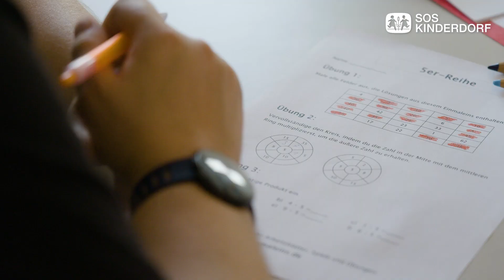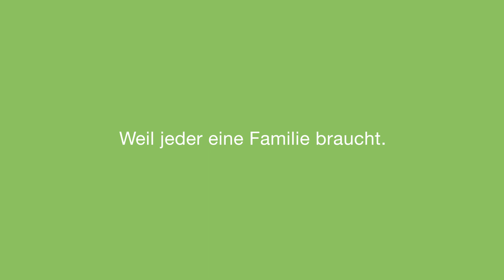Offene Bildungsangebote | SOS-Kinderdorf Lausitz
Unsere Bildungsangebote haben das Ziel, individuelle Lernbedürfnisse zu erfüllen, Wissen zu vermitteln, Fähigkeiten zu entwickeln und den Zugang zu Bildungschancen für alle Menschen zu ermöglichen. Unsere Angebote tragen zur persönlichen Entwicklung, beruflichen Perspektiven, sozialem Wachstum und gesellschaftlicher Teilhabe bei. Indem sie Menschen befähigen und unterstützen, eröffnen Bildungsangebote, wie das Lerncafé, neue Möglichkeiten und tragen zur individuellen und gesellschaftlichen Entwicklung bei.